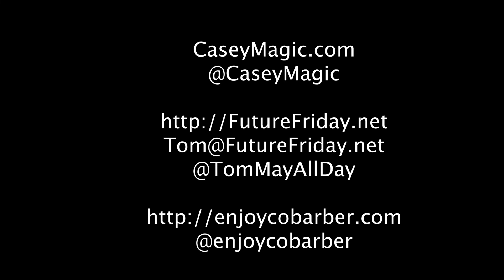Future Friday (w. Tom May) Episode 3 - Casey Magic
One of the souls vibrating right next to mine across a multitude of earths, DIY magician, dear friend, and god damn scientist MIKE CASEY (Casey Magic) sat down to talk with me while he was out on tour with The Old 97s. Mike has been inspiring and blowing my mind for damn near a decade. Mike has got stories about performing for some of the country and rock and roll greats as well as growing up in south, getting a bit into trouble, and we even dabble a bit into the fascinating and beautiful world of DNA and RNA and their random and not-so-random scripts for our lives. I'll cherish any time I get to have a whiskey and talk some trash with my old friend.  This time we recorded it.